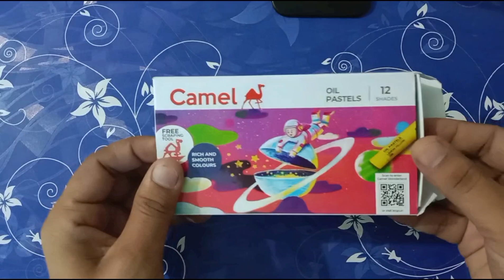Camel Oil Pastels 12 shades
rich & smooth colour
camel oil pastels
oil pastels colour
new oil pastels
12 shade oil pastels colour
oil pastels drawing
best 12 shades oil pastels
new camel oil pastels
colour
best color